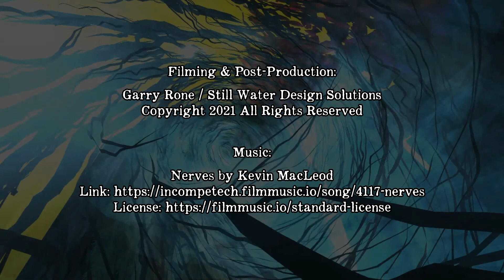'The Finger of God' Virtual Reality Painting by Garry Rone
This phrase (F.O.G.) is used to describe a maximum-rated (F5/EF5) tornado on the Enhanced Fujita scale. I would think it's a pretty appropriate term. This scene would have been more detailed as I had planned, but I tend to push the software a good bit to the edge of the envelope. I had to find a good spot and call it done. Filming came out great. I'm quite happy with it all around, let me know what you think.

We're creating organic art for a digital world.

If anyone is interested in starting a discussion on how this new medium can be harnessed to create exciting and original content, I welcome the chance to speak with you.